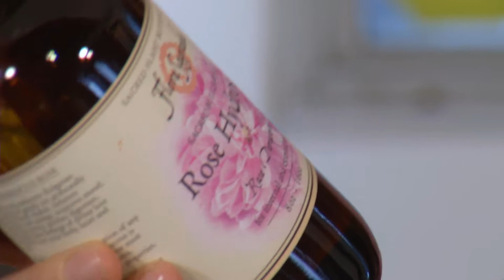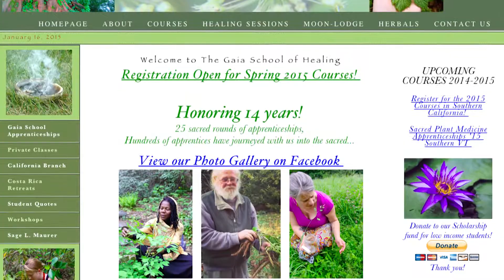Flora Sagrada with Maryisa Miernowska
In this segment, I sit down with Flora Sagrada business owner Marysia Miernowska to discuss her sacred plant botanicals!